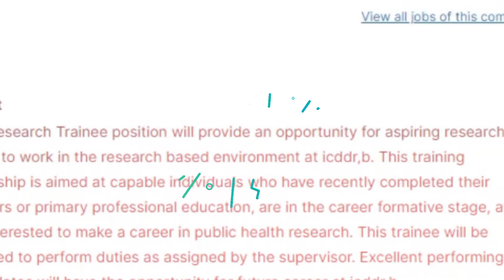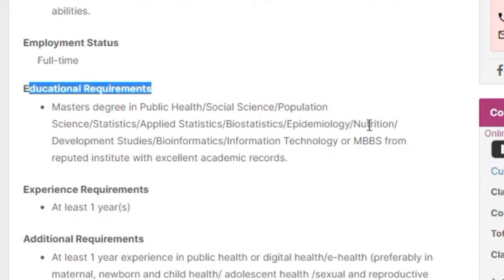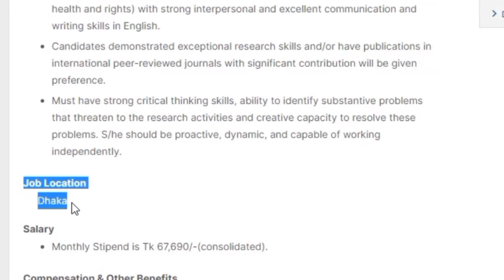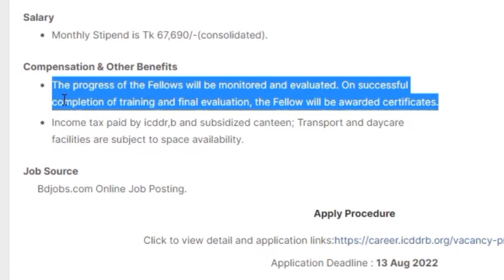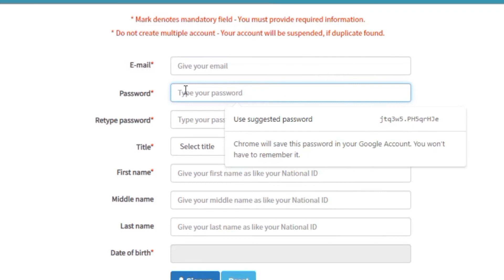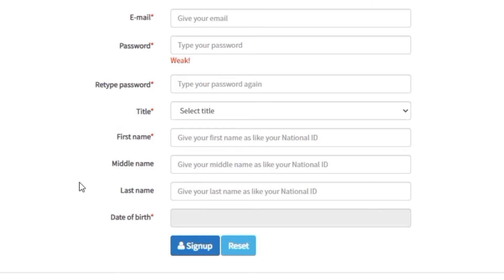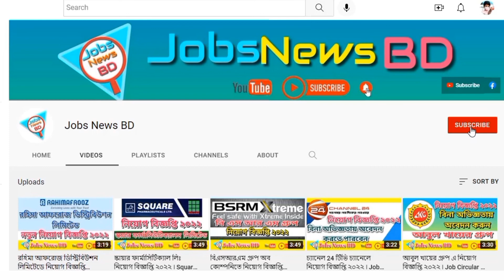আইসিডিডিআর বি নিয়োগ বিজ্ঞপ্তি ২০২২ ৷ icddr b Job Circular 2022 ৷ NGO Job Circular ৷ Job News 69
আইসিডিডিআর বি নিয়োগ বিজ্ঞপ্তি ২০২২ ৷ icddr b Job Circular 2022 ৷ NGO Job Circular ৷ Job News 69  ৷ Jobs News BD
Dear viewers!

I tried to describe in this video the icddr,b New Job Circular details. icddr,b is Based in Dhaka, Bangladesh, icddr,b is committed to solving public health problems facing low- and middle-income countries through innovative scientific research – including laboratory-based, clinical, epidemiological, and health systems research. By developing, testing, and assessing the implementation of interventions specifically designed for resource-poor settings, we aim to improve the health and well-being of people living in the world’s poorest nations. Recently icddr b published a new job circular for Research Trainee. icddr b will recruit two employees from this job circular. You will get to know about this job post from this video. I hope this video will be helpful to you make your decision. I collected this job's circular news and all information from bdjobs website. Bdjobs is the largest and top job portal in Bangladesh.
এই চাকরিসহ অন্যান্য চাকরির নিয়োগ বিজ্ঞপ্তি দেখতে নিচের লিংকে ক্লিক করুনঃ

Contact With Me:
প্রিয় দর্শক!

আমি প্রতিদিন নতুন নতুন সরকারি ও বেসরকারি চাকরির নিয়োগ বিজ্ঞপ্তির ভিডিও প্রকাশ করি৷ আমার ভিডিও যদি আপনার ভালো লাগে তহলে হলে লাইক এবং বন্ধুদের সাথে শেয়ার করবেন প্লিজ৷ আপনার কোন প্রশ্ন থাকলে কমেন্টে জানাতে পারেন।
বিঃদ্রঃ
আমরা শুধুই বিশ্বস্থ বিভিন্ন সূত্র থেকে চাকরির খরব  সংগ্রহ করে আপনাদের সুবিধার্তে প্রচার করছি৷ চাকুরীদাতা কোম্পানির সাথে আমাদের কোনই সম্পর্ক নেই৷ সুতারং কোন প্রকার আর্থিক লেনদেন বা অনৈতিক কাজে যুক্ত হবে না৷ যুক্ত হলে তার দায়ভার Jobs News BD কতৃপক্ষ নেবে না৷

ধন্যবাদ।